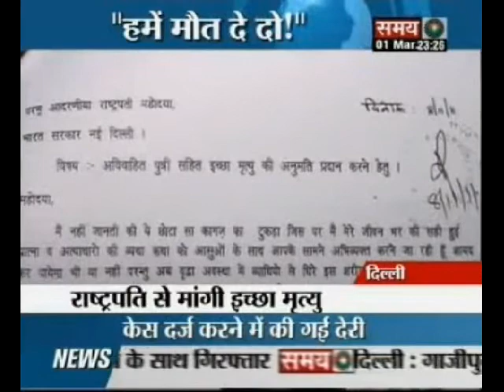'हमें मौत दे दो'